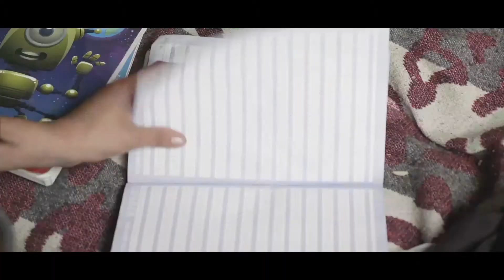Banco de las Microfinanzas Bancamía S.A